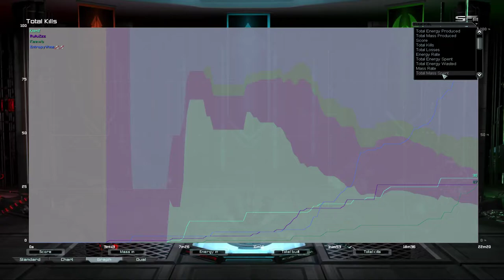Someone Hosted a Paradise FFA...